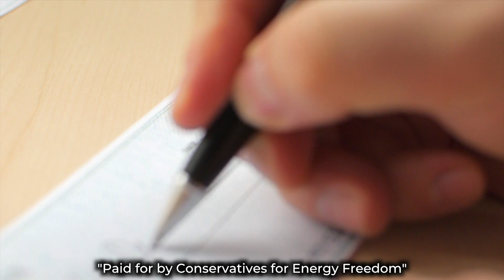Stop Georgia Power's Influence on the PSC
Send a message by not voting for the incumbents